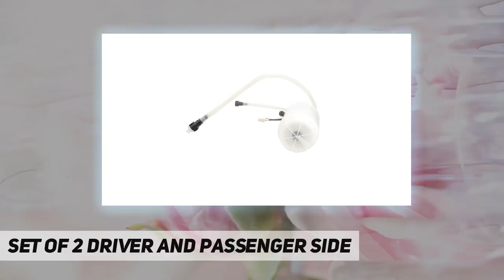Set of 2 Driver and Passenger Side - Short Review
Set of 2 Driver and Passenger Side